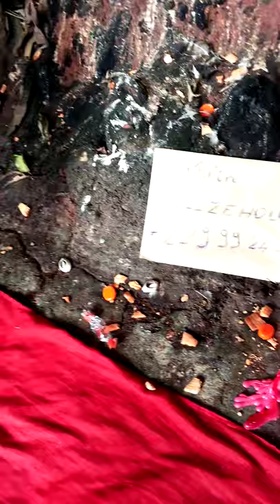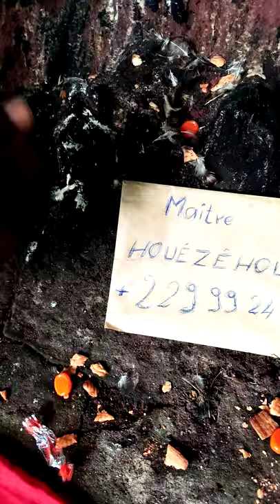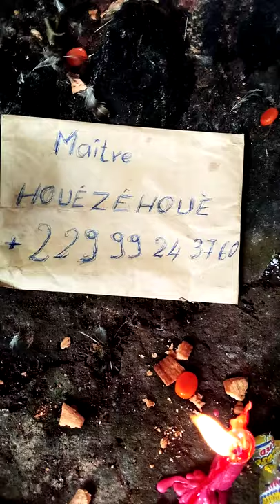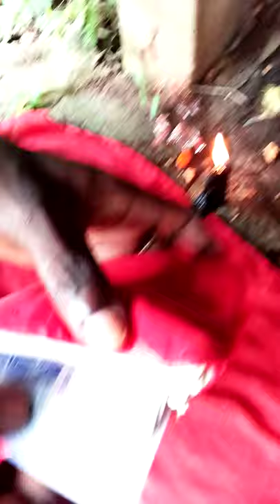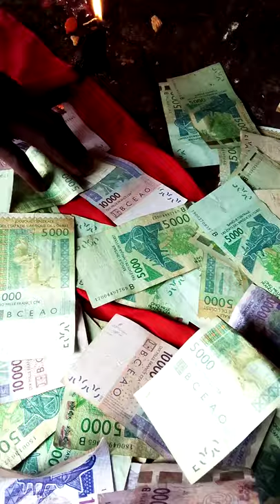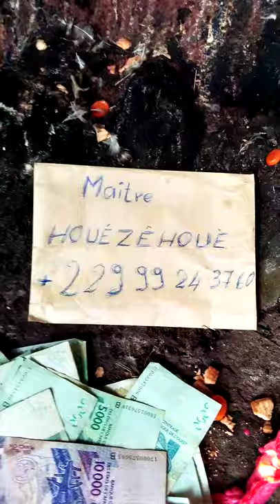Réalité de porte monnaie magique. Tél : whatsApp et appel téléphonique.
Bonjour, Bonsoir à tous le monde (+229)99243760 whatsApp, appel.
Puissant maître marabout Houézêhouè, je suis le grand maître bien connu pour mon excellent travail en voyance ésotérique, mediunite, maraboutage avec plusieurs passages sur les chaines radio et télévision locale, national et internationale, une telle soit la nature du problème que vous avez; il y a toujours une solution: voici surtout mes domaines d'intervention:amour Perdu, Problème de couple, Affection d'amour, Retour Rapide de L’Être Aimer, Richesse, Maladie, chance au Jeux de hasard, Loto, Euros Millionnaires, réussite dans tous les domaines, -Portefeuille magique multiplicateur d'argent, Valise mystique multiplicateur d'argent a haute Puissance, Des envoûtements, jeux du hasard, amaigrissement, contre tout mauvais sort et malchance. Aide à retrouver le grand amour, la tendresse et la fidélité absolue. Retour immédiat d’affection et à l’amour définitif ETC...
BON MAITRE MARABOUT MEDIUM HOUEZEHOUE